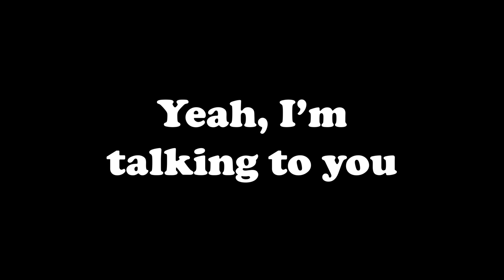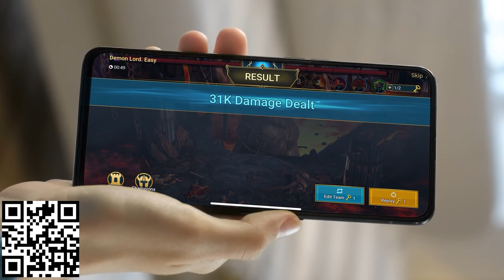Realistic Airplane Crashes & Takedowns! V204 | IL-2 Sturmovik Flight Sim Crashes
Install Raid for Free ✅ IOS/ANDROID/PC and get a special starter pack 💥 Available only for the next 30 days

Realistic Airplane Crashes & Unfortunate Mishaps! V204 | IL-2 Sturmovik Flight Sim Crashes